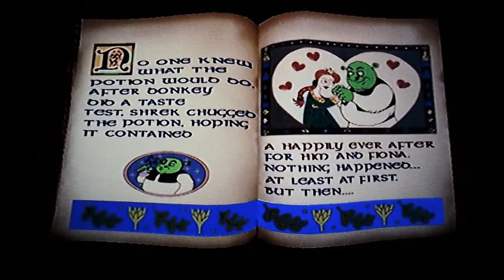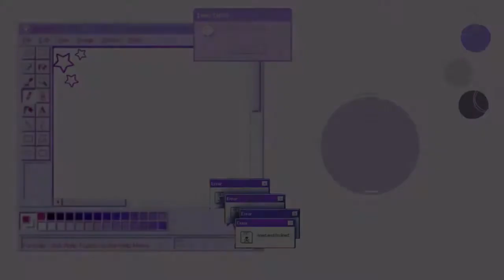Shrek 2 Video Game | E8 (Reupload and Edit Updates)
Here's part 8 of "Shrek 2 Video Game" on PS2.